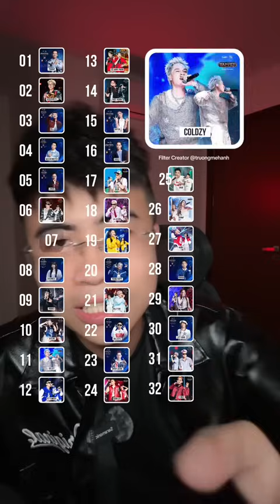ĐÁNH GIÁ CÁC BÀI THI VÒNG 1 RAP VIỆT 2024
Cái này là góc nhìn các nhân, just for fun thôi nhé.

© Bản quyền thuộc về Masta Trippy
© Copyright by Masta Trippy☞ Do not Reup